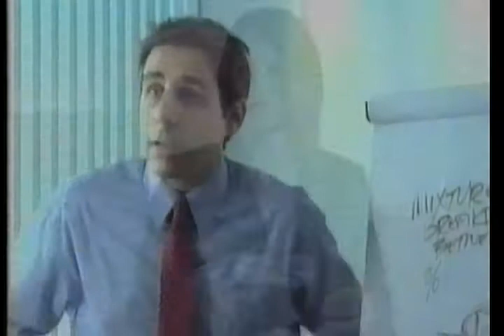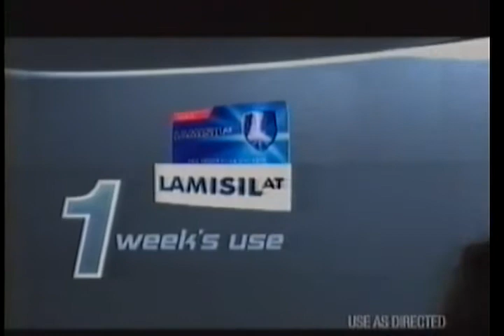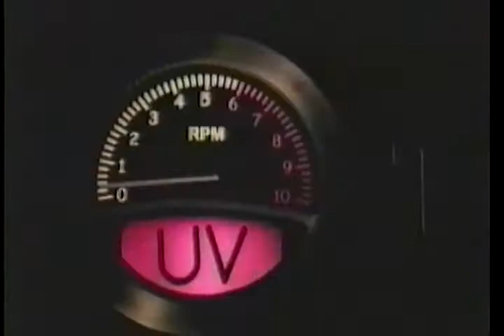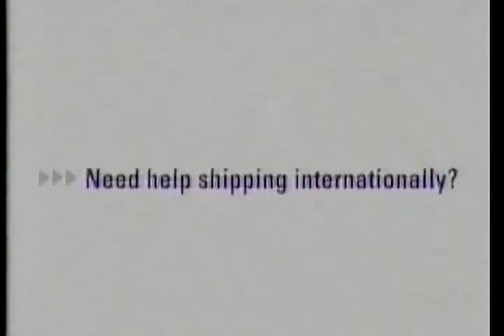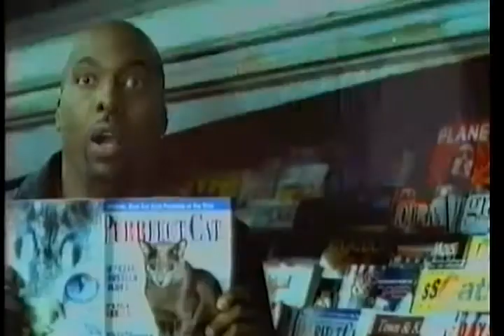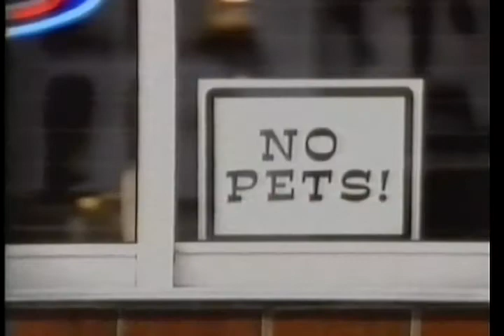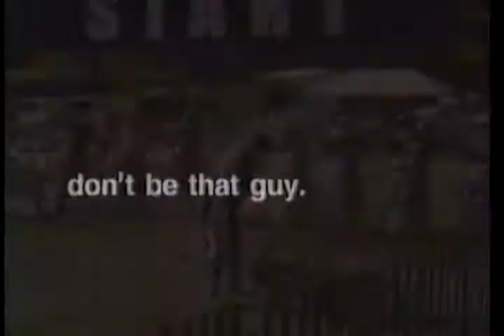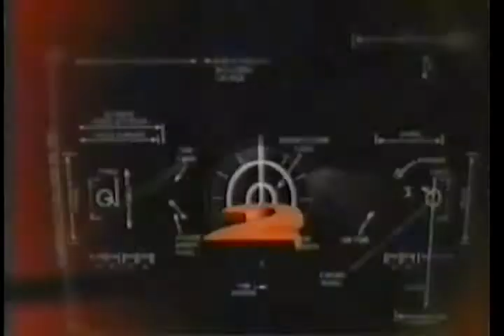memphis portland [nba 2002-03]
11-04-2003